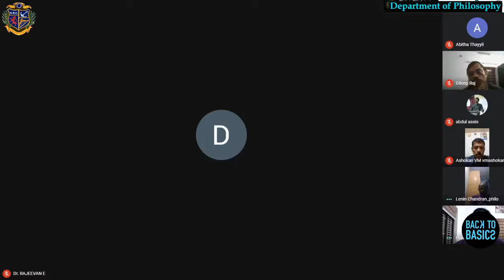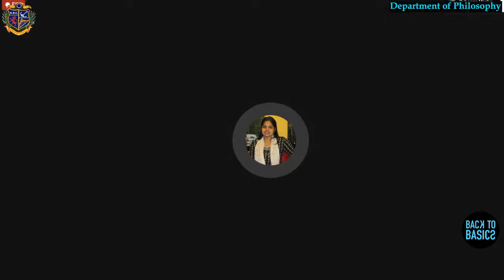Back to Basics: A Talk on Plato-1 by Dr. KJ Gasper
Organised by Dept. of Philosophy, Govt. Brennen College, Thalassery